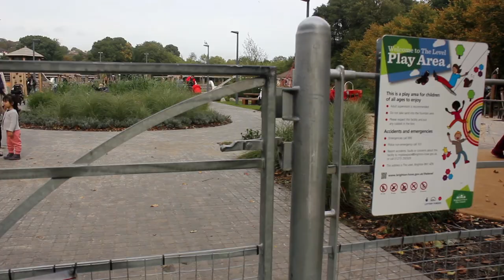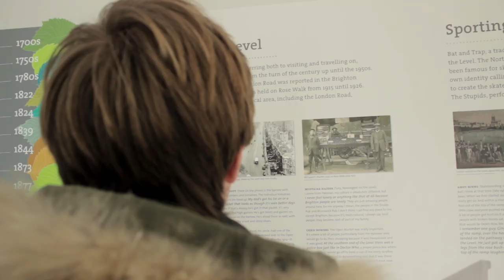The Level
Part of a series of videos made by students at City College for Brighton & Hove City Council.